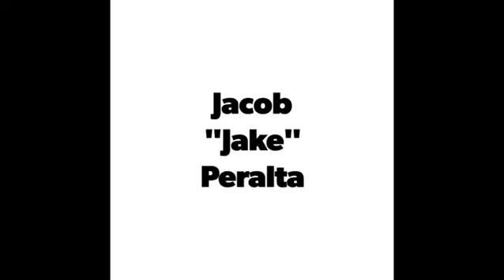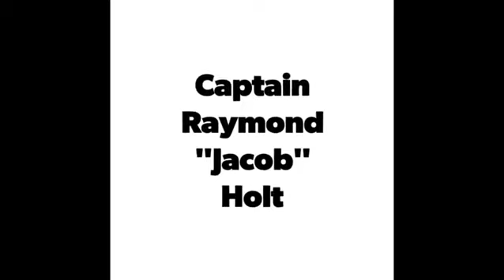Brooklyn Nine Nine Real Age and Life Partners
Hello, Guys Welcome to Know Thy Cast.

In this video, we'll see the Real Names Ages and Life Partners of the detective comedy series Brooklyn Nine Nine

CAST OF THE SERIES:

Andy Samberg as Jacob "Jake" Peralta

Stephanie Beatriz as Rosa Diaz

Terry Crews as Terence "Terry" Jeffords

Melissa Fumero as Amy Santiago

Joe Lo Truglio as Charles Boyle

Chelsea Peretti as Regina "Gina" Linetti

Andre Braugher as Raymond Jacob Holt

Dirk Blocker as Michael Hitchcock

SYNOPSIS OF THE SERIES:

Set in the fictional 99th Precinct of the New York City Police Department in Brooklyn, Brooklyn Nine-Nine follows a team of detectives headed by the serious and intellectual Captain Raymond Holt, who is assigned as their new commanding officer in the pilot episode. The outside of the precinct is based on the 78th Precinct in Brooklyn, as the 99th Precinct is not real.

Tools I used for editing:

Photo Source: Google Advance Search
Video Editing: Quik Video App
Information Source: Wikipedia
Video & Audio Mixing: Power Director
Thumbnail: Pixel Lab

Music in the Video:

Alive by Ikson (NCS)